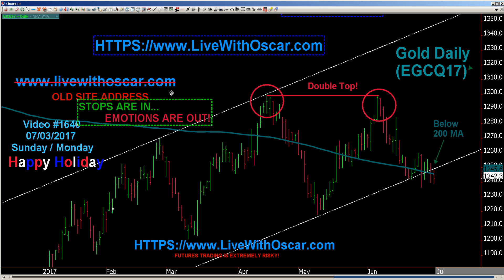Oscar Carboni Says add HTTPS:// To Web Address ( 07/03/2017 #1640